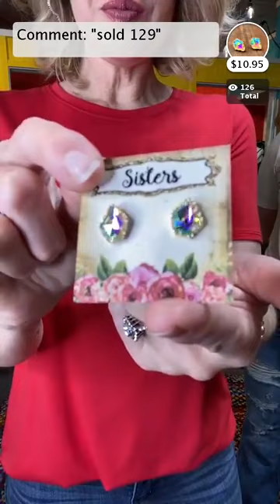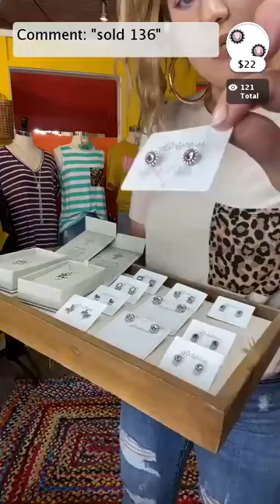Live Video #15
Shop with Stacy and Katie!!
We have a great line-up for today's lunch time LIVE!! Clothing S-3X, shoes, fashion jewelry, and BRIGHTON!!! First-time shoppers: Comment the word REGISTER on the video and click the link we send to your messenger to activate your account and to start SHOPPING ❤